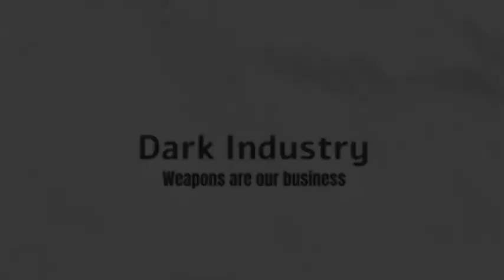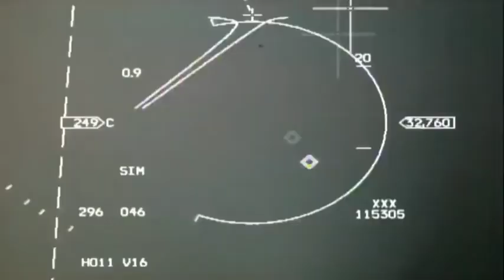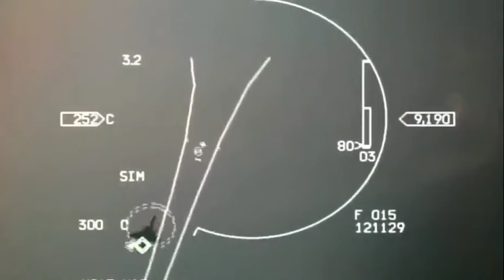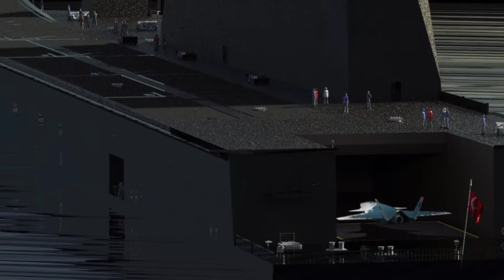New Turkish fighter, jet engine UAV (MIUS)